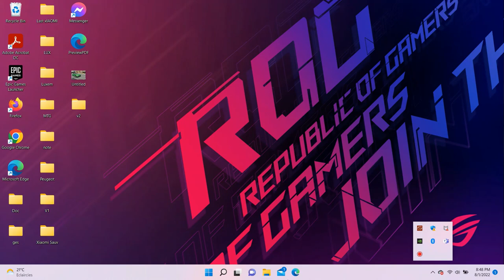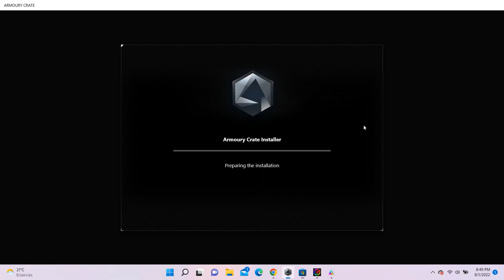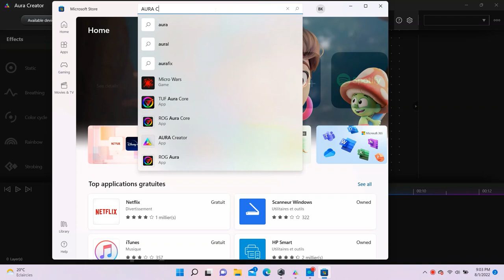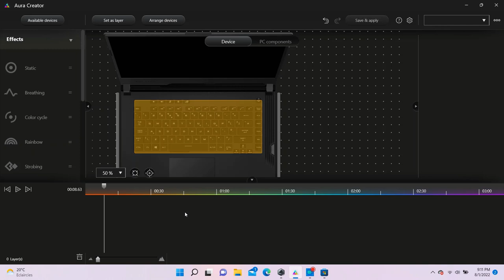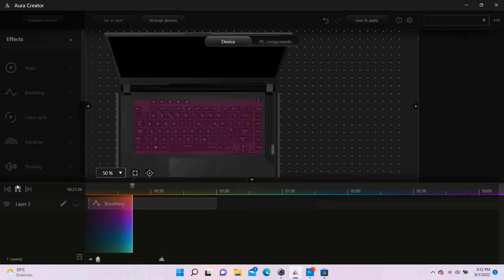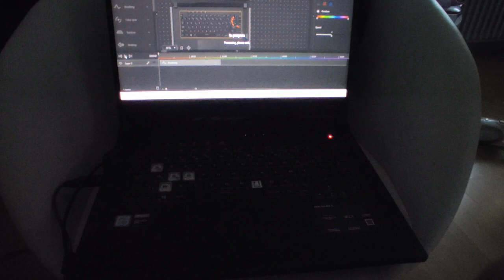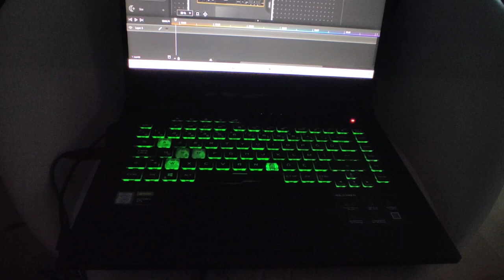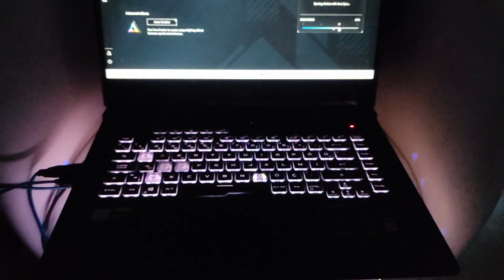Asus Strix Rog How to change the Keyboard Color - Step by Step - Armoury Crate & Aura Creator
Download Asus Creator and ARMOURY CRATE
First Method : Until Minutes 15 - I used the Aura Creator APP
Second Method : As from Minutes 15 i used ARMOURY CRATE APP